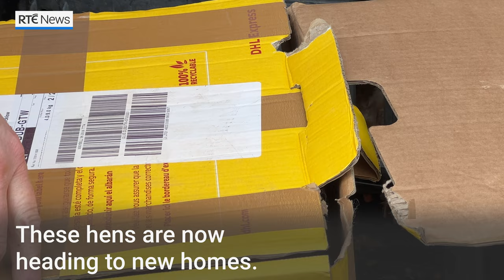A Co Kildare animal sanctuary is carrying out its biggest hen rescue run of the year.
"This is her first time ever seeing the sky or the grass."

A Co Kildare animal sanctuary is carrying out its biggest chicken rescue run of the year. LittleHill Animal Rescue is looking for new homes for thousands of ex-battery hens throughout March. It says rescued birds are transformed after they are adopted 🐓🐓🐓🐓🐓